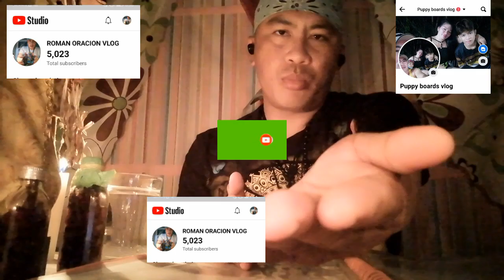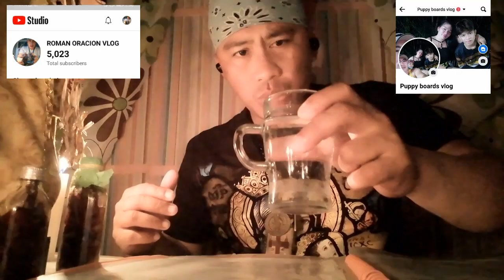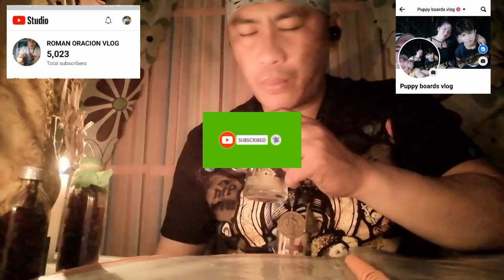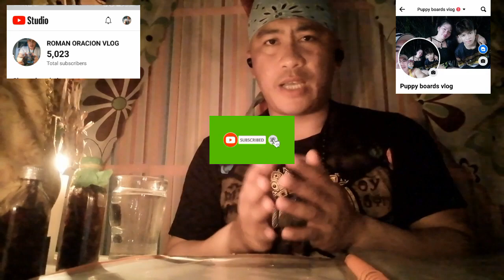ORASYON :SA SAKIT SA ALMURANAS! PANUOREN PO NINYO ITO,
ORASYON :SA SAKIT SA ALMURANAS, PANOURIN NINYO TO